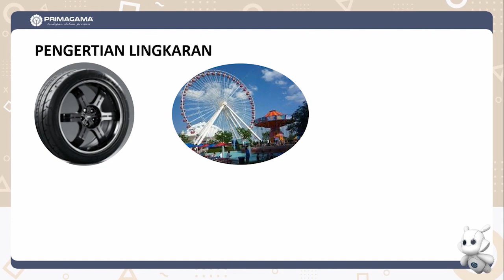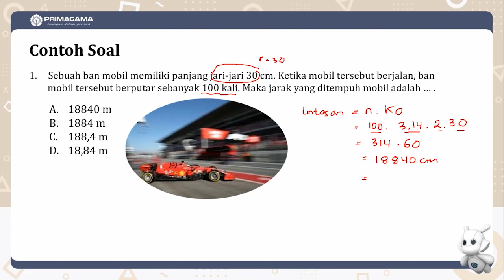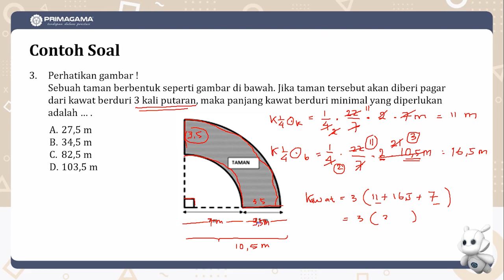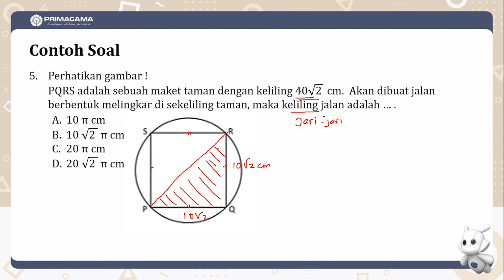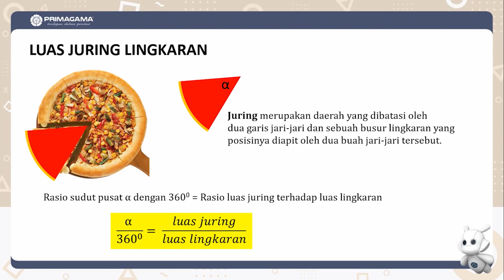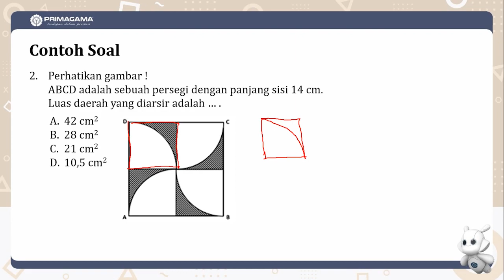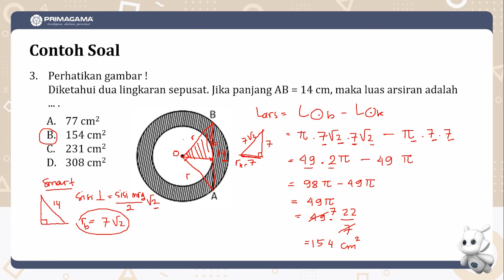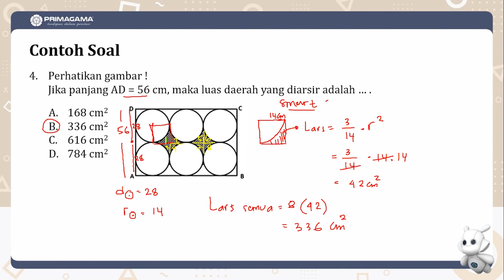Video Primagama | SMP | Matematika | Lingkaran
Hai Apa kabar Smart Generation ?

Dalam video kali ini Kak Rini akan menjelaskan tentang Pengertian Lingkaran, Keliling Lingkaran, Panjang Busur Lingkaran, Luas Lingkaran dan Luas Juring Lingkaran. Simak baik-baik ya!

Libur bukan berarti tidur, belajar dimanapun harus jadi nomer satu. Kini Channel Youtube Primagama Indonesia menghadirkan Series Video Pembelajaran Online untuk mengisi waktu kalian. Semoga Channel Primagama Indonesia ini dapat meningkatkan prestasi belajar kalian ya.

Jangan ketinggalan kabar terbaru dari Primagama!